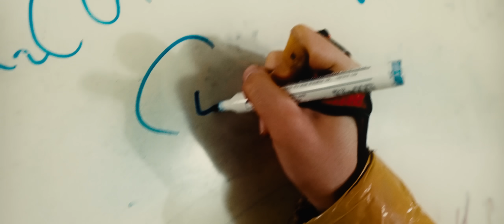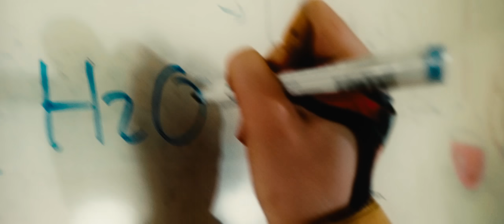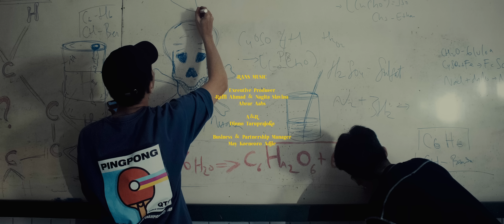Luthfi Aulia - Dua Remaja Dua Cerita (Official Music Video)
Ini kisah asmara, dua remaja dua cerita...

Performed by : Luthfi Aulia
Written by: Dimas Wibisana, Bianca Nelwan, Luthfi Aulia
Produced by: BIANCADIMAS (Dimas Wibisana & Bianca Nelwan)
Arranged by: Dimas Wibisana
Guitars, Keyboards, Bass: Dimas Wibisana
Drums: Jessilardus Mates
Alto & Tenor Saxophone: Tommy Pratomo
Trumpet & Flugelhorn: Harley Korompis
Trombone: Dede Halim Pardede
Vocals Directed by: Barsena Bestandhi
Background Vocals: Barsena Bestandhi
Vocals Edited by: Heri Alesis
Vocals Recorded at SumIt! Studio by Kevin Quency
Drums Recorded at Soundverve Studio by Solideo Kevin
Drums Edited by: Ricky Sophian
Brass Section Recorded at Lontar Studio by Tommy Pratomo
All other instruments recorded at BIANCADIMAS Studio by Dimas Wibisana
All other instruments edited by: Dimas Wibisana
Mixed by: Stevano @ Sembunyi Studio
Mastered by: Dimas Pradipta @ SumIt! Studio

Cast : Luthfi Aulia , Ayastrophile
Written & Directed by : Luthfi Aulia
First Assistent Director : Frederica Vilonia
Director of Photography : Fardan Fantasio
Gaffer : Wahyu Imaduddin
Lighting Team : A. Fahmi, Achmad Faiz
Art Director : Frederica Vilonia
Art Team : Farhan Alkamal, Ilham Triestan
Make up Artist & Effect : Lise Sindia
Wardrobe & Costume : Sheila Lianza, Nabhila Lianza
Behind The Scenes : Koi

Post Production by Inspirasa Studios

Edited by Fardan Fantasio, Luthfi Aulia
Online Editor & Colorist by Fardan Fantasio
Sound Designer & Folley by Fardan Fantasio
Zombie Dubber by Ayuni Soraya

RANS MUSIC
Executive Producer: Raffi Ahmad & Nagita Slavina // Abrar Aabs
A&R: Dinno Taruprajoko
Business & Partnership Manager: May Koencoro Adjie